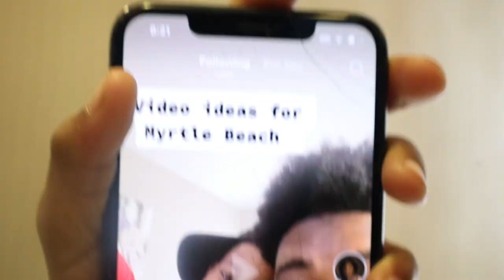Family trip (VLOG)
Join us on our family trip as we explore our chosen destination's stunning sights and sounds. From breathtaking landscapes to mouthwatering cuisine, we'll take you on a journey that's sure to leave you feeling inspired and energized.

Our VLOG captures our trip's fun and excitement, as we share our experiences with you. With plenty of laughter, smiles, and unforgettable memories, our family trip is sure to be a hit with viewers of all ages.

So come along with us and discover the beauty of our destination, as we explore everything it has to offer. With keywords like "family trip," "travel vlog," and "adventure," our video is easy to find and sure to be a hit with anyone who loves to explore new places and have fun.